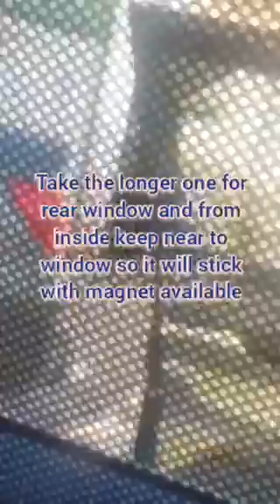Sunlight window shade for car|Ciaz| Best window shade